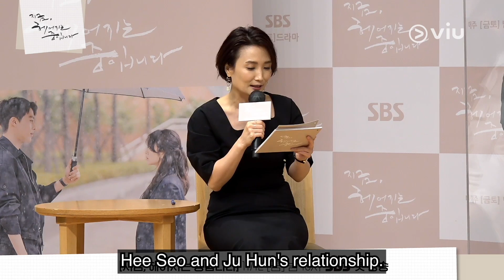[FULL VIDEO] Now, We Are Breaking Up Press Conference Interview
Watch Now, We Are Breaking Up SOON, all your other favorite KDramas, reality and variety shows, Japanese dramas and anime, Chinese dramas, Thai dramas, Viu Originals, TagDubOnViu and MORE for FREE!

Watch Now, We Are Breaking Up on Viu ►

✨ Viu Original - Now, We Are Breaking Up
Although fashion designers ultimately wish to make their own classics that will last forever, they must also keep up with the trends that continue changing periodically. Isn’t love exactly the same? People meet and date numerous others to find the one everlasting love. But no destiny nor love lasts forever. Excuses such as “We weren’t meant to be,” or “Our time together is up,” always lead to one break up after another. Maybe this perhaps is just the way of life itself.

Fashion designer Ha Young Eun is a cold-hearted realist with great beauty and a successful career. To her, men are nothing but a form of stimulation. Unlike her past when she used to be passionate about love, she now determines never to be so again. However, Yoon Jae Guk, a renowned fashion photographer who is very straightforward and honest about love, appears in front of Young Eun. This story is about how Young Eun and Jae Guk affect each other’s definition of love. Everyone has their own definition. Jae Guk, Young Eun, and her friends show how they each define love with their own different stories.

Cast:
Choi Hee Seo
Kim Joo Heon
Nam Ki Ae

Genre: Korean Drama - Romance, Melodrama
Director: Lee Gil Bok
Writer: Je In
Network: SBS